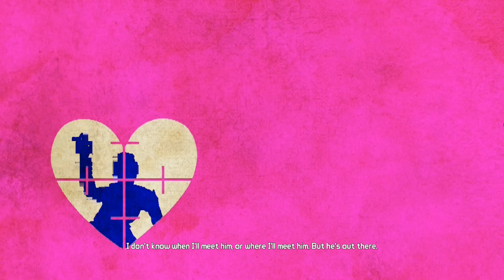Playing Borderlands GOTY Enhanced # Moxxi's Underdome Hell burbia part 1